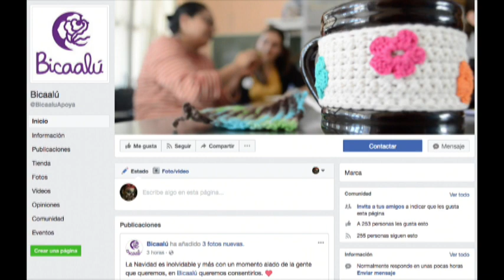Marlene Orozco Joven Emprendedora